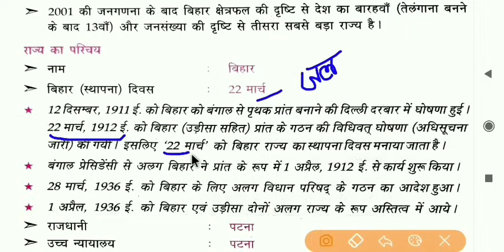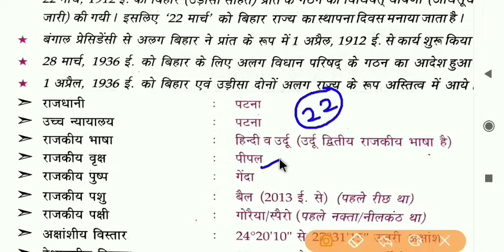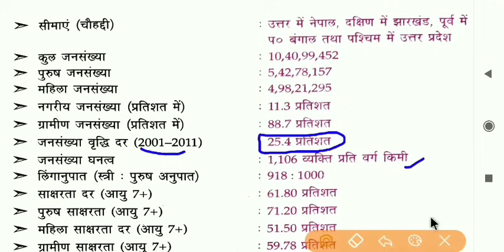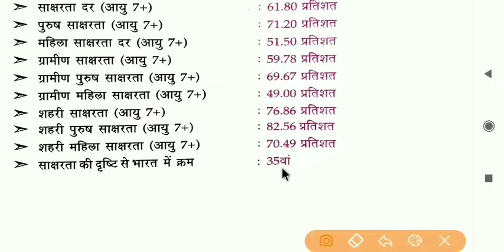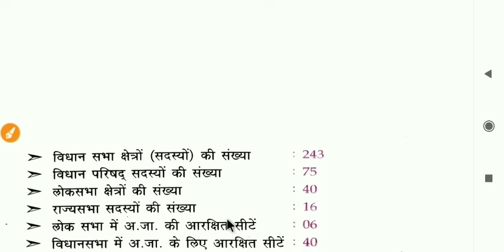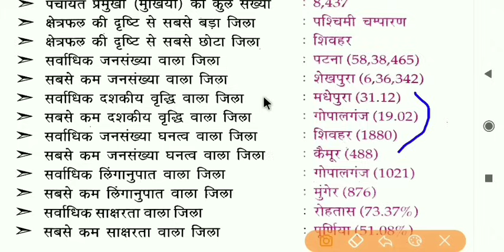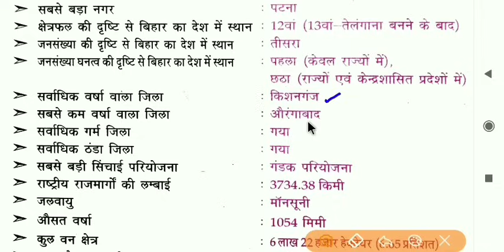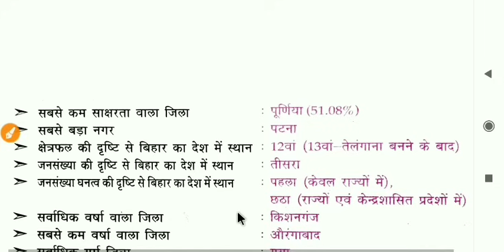bihar gk for bihar police || 5 नंबर वाला टॉपिक || bihar special gk | bihar gk ka question, exam 2023